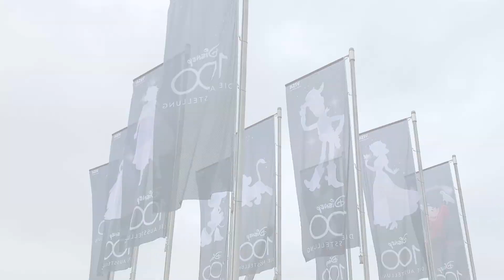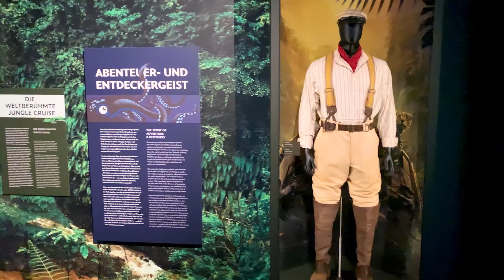Disney 100 Ausstellung in München: Ein unvergessliches Erlebnis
Begleite uns in unserem kleinen Vlog auf die Disney 100 Ausstellung in München.

Erlebe mit uns die magische Welt von Disney auf der Disney 100 Ausstellung in München! Wir nehmen dich mit auf eine unvergessliche Zeitreise durch die Anfänge der Disney-Studios bis hin zu den neuesten Innovationen und Entwicklungen.

Die Ausstellung präsentiert eine faszinierende Ausstellung von originalen Skizzen und Videos aus dem Disney-Archiv, die noch nie zuvor der Öffentlichkeit gezeigt wurden. Wir geben dir einen Einblick in die Entstehung von Disney-Klassikern wie "Schneewittchen und die sieben Zwerge", "Der König der Löwen" und vielen weiteren.

Die Disney 100 Ausstellung ist eine wunderbare Gelegenheit, um die Geschichte und Entwicklung von Disney zu entdecken und zu erleben. Aber es geht nicht nur um die Vergangenheit - die Ausstellung zeigt auch, was Disney in Zukunft zu bieten hat, mit einem exklusiven Einblick in kommende Projekte und Innovationen.

Begleite uns auf dieser magischen Reise und entdecke die zauberhafte Welt von Disney auf der Disney 100 Ausstellung in München in der kleinen Olympiahalle. Lass dich inspirieren und erlebe eine unvergessliche Zeit voller Abenteuer und Magie!

Timestamps:
00:00 - 01:45 Vlog
01:45 - 02:01 Infos zur Ausstellung

➤ G E E K   G I L D E
Aktiviere die Glocke damit du nichts mehr verpasst.